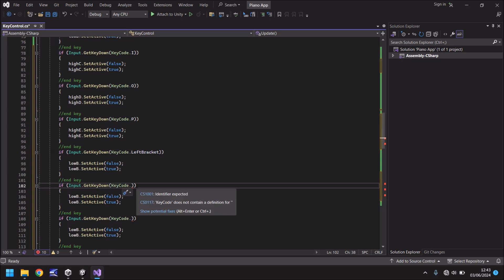WHY IS CODING SO HARD?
Jimmy Vegas talks about why programming can be difficult

Unity Tutorials, Game Development Tutorials, Unity Guides and Game Dev Guides. I guide you through all you need to know on this channel.

✦ Start your game development career today and learn how to make a game through the power of Unity.

Whether you want to make a game like Skyrim, Mario, Minecraft or pretty much anything, we work with Unity 3D to do the basics of a game. We show you how to make a game using the software provided and writing our own code scripts in C#. We use Terrain to build our land and levels. ultimately, your game can be published on several platforms including xbox one, xbox series x, ps4 and ps5. We also show you how to make games for Android and iOS. Our Tutorials are easy for beginners to pick up and learn. Some assets are from blender or 3d studio Max too. Enjoy the Beginners Guide to Game Making in Unity.
Who Is Jimmy Vegas?

Start your game development career today, for free.